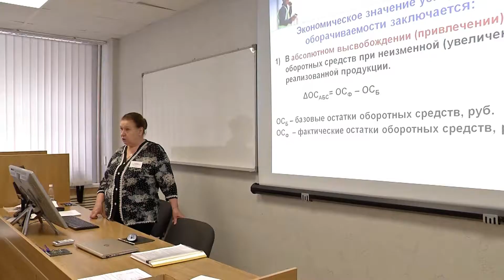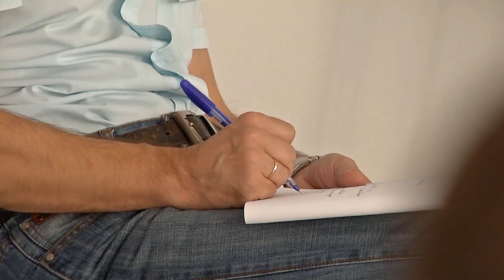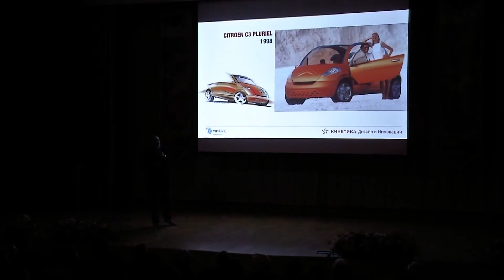Корпоративная программа Металлоинвеста «Институт лидеров производства»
Курс третьего модуля прошли 146 руководителей среднего звена Лебединского и Михайловского ГОКов, ОЭМК и управляющей компании. В него вошел блок экономических дисциплин, а также тренинги по развитию личной эффективности и управлению изменениями. Занятия прошли на базе Старо Оскольского технологического института «МИСиС».